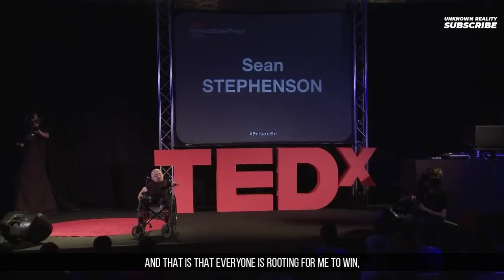the prison of your mind | Sean Stephanson | unknown reality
If you found this video helpful and know someone that would benefit from this video, please share

Speakers
Sean Stephanson

Music